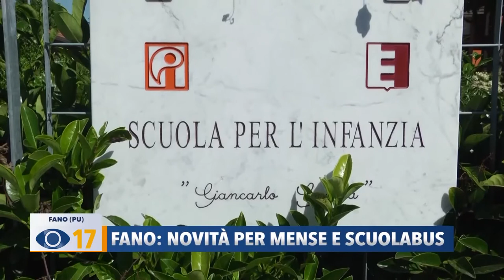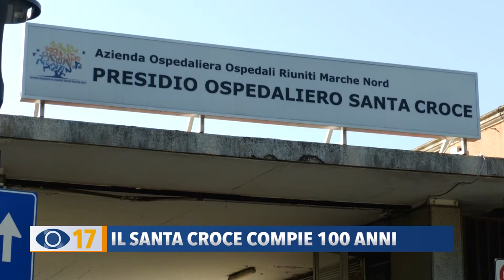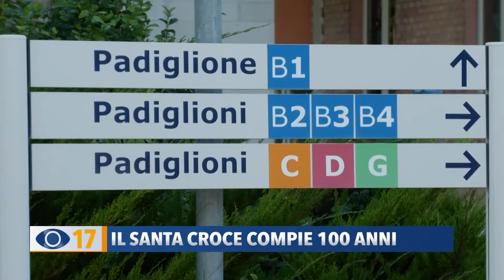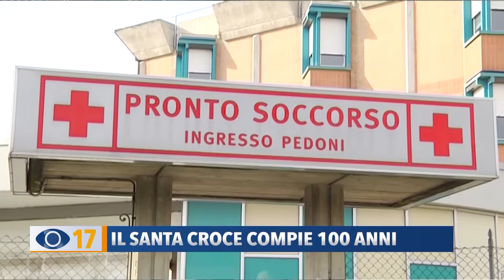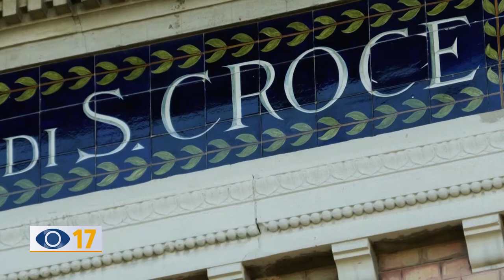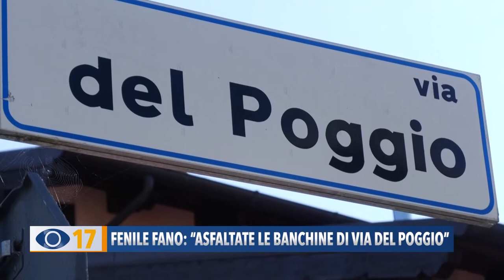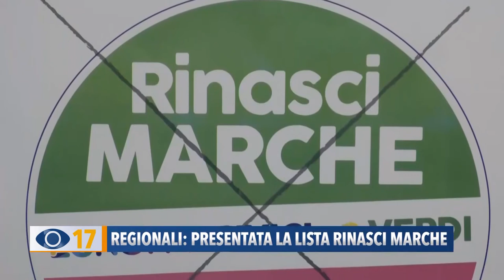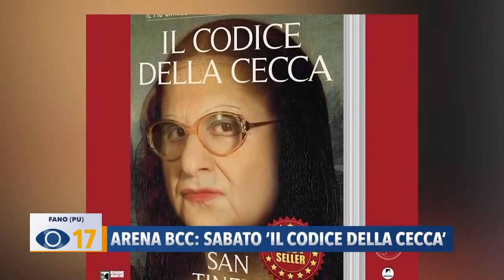Occhio alla Notizia 4 settembre 2020